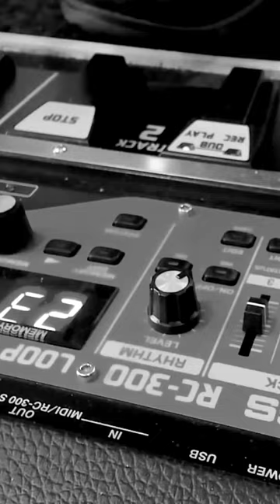Keane - Somewhere Only We Know Cover by Nuno Casais